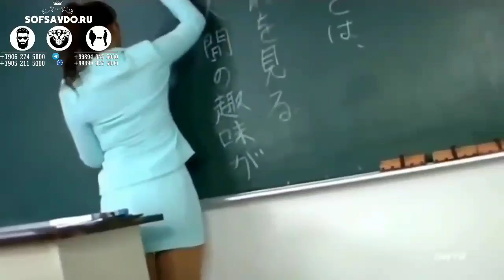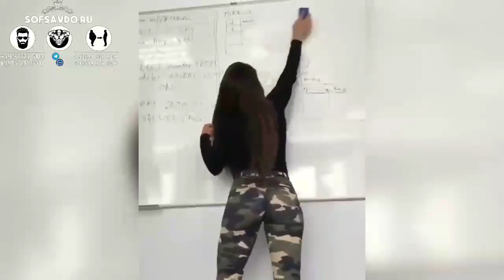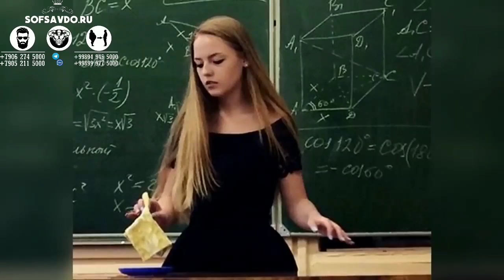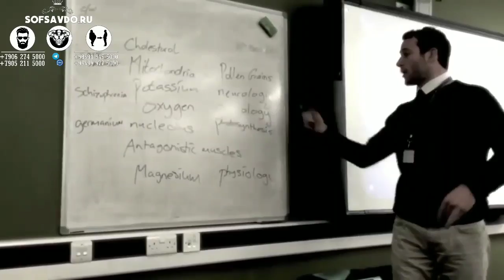Агар Мани Мактабимда Бунака Укитувси булганида ДАРСГА ХАР КУНИ БОРАРДИМ